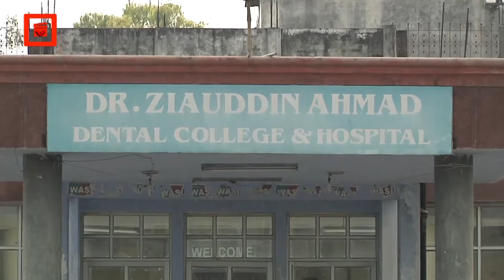Career in Dental Science | By Principal Ziauddin Dental College AMU Prof, Rajendra Tiwari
Professor’s testimonial: USP of Ziauddin Dental College, Aligarh Muslim University